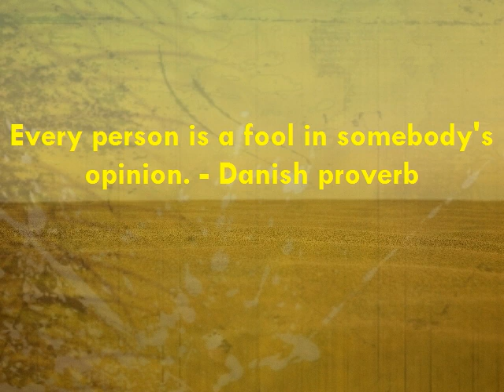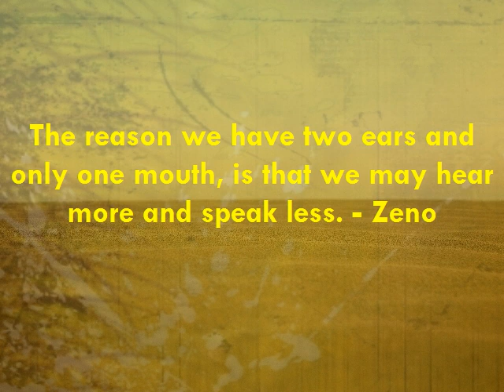Motivational | Inspirational Quote | Famous Quotation | Saying